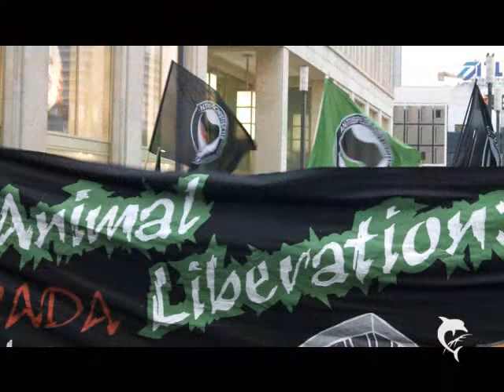Fidl Kunterbunt - 01 - Intro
Fidl Kunterbunt ist ein Liedermacher, er bezeichnet sich selber als Liederrumpel, aus dem Erzgebirge (Deutschland).
Sein Markenzeichen ist sein Bär, mit den Namen Markus Rabatz
Ende 2010 wird er seine vorerst letzten Konzerte geben, ob er irgendwann weitermachen wird steht noch nicht fest

Lohnt sich auf jeden Fall. Und jemand wie er hat es auf jeden fall verdient dass seine Kunstwerke die entsprechende Achtung bekommen!